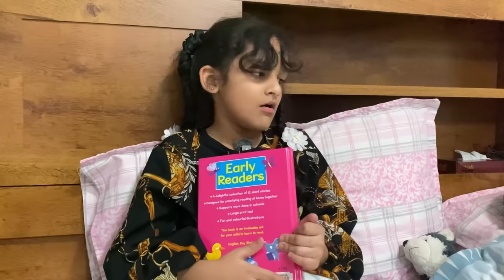Noodles || Dangerous 🔥|| Lessonable Video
⭐️Please support to @asadullahandmehru channel 👍